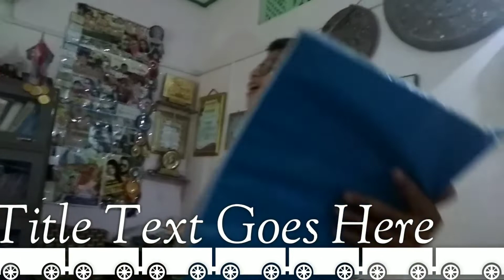editing:palash phukan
acting:sistri syamal sarmah